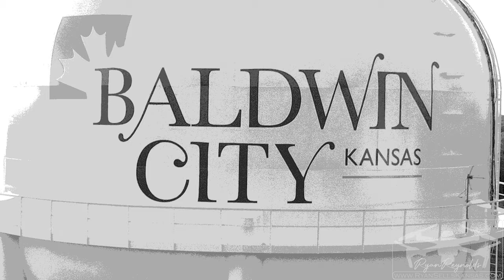Baldwin City, KS Water Tower